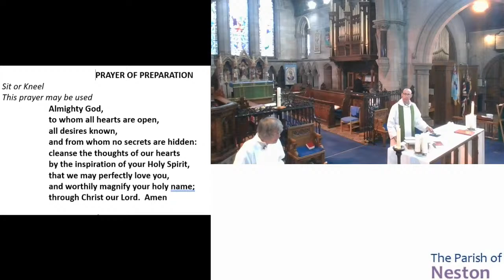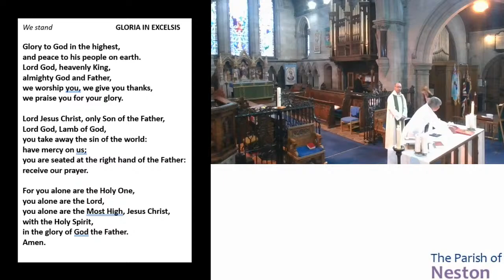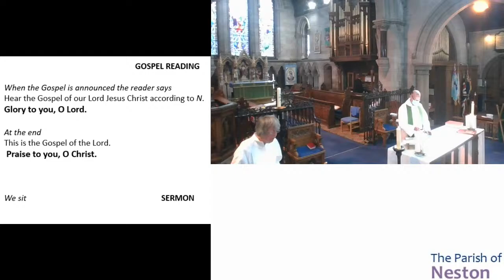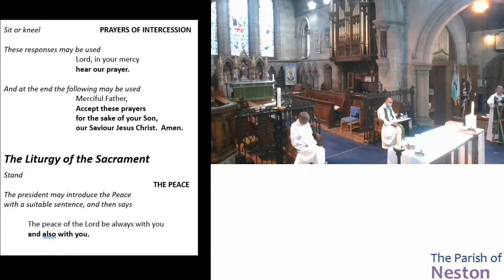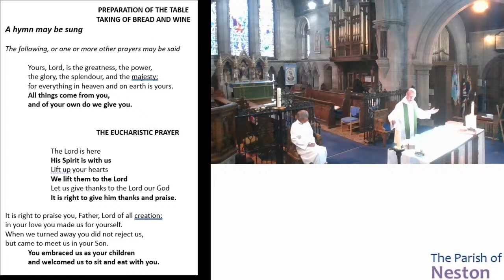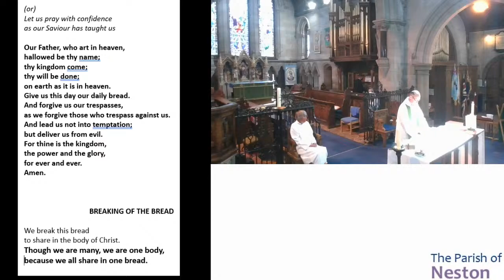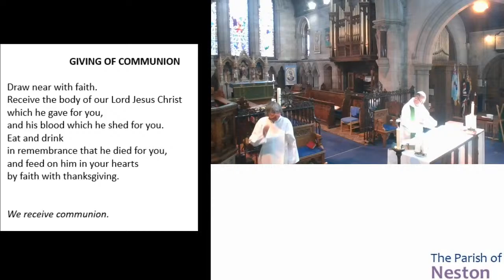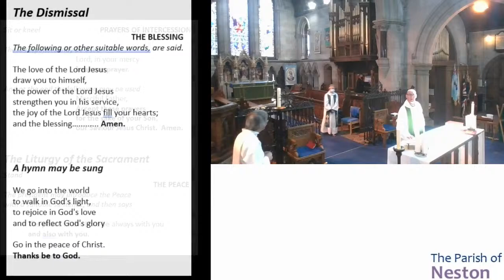2nd August 2020 - Holy Communion - 8th Sunday after Trinity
Holy Communion